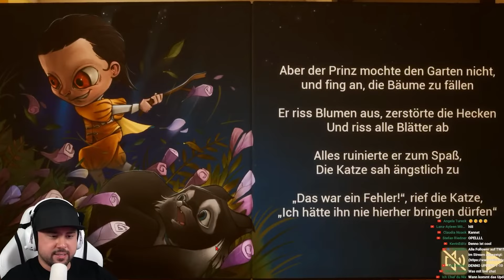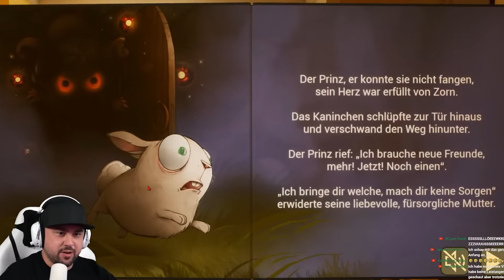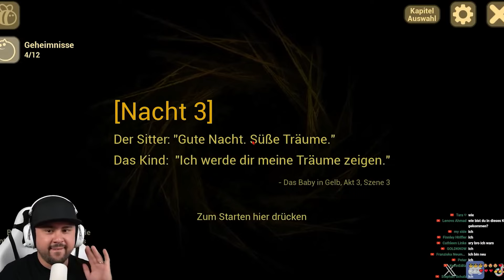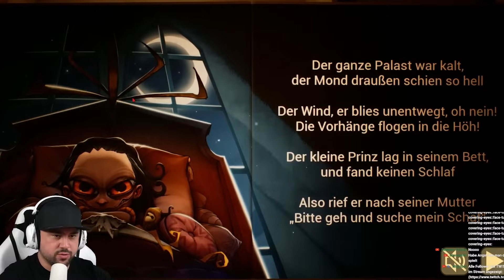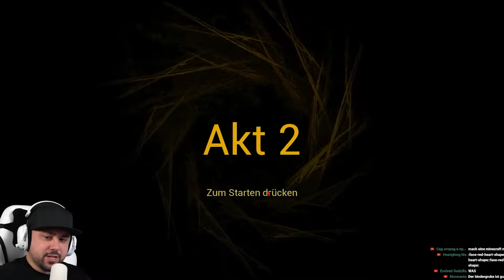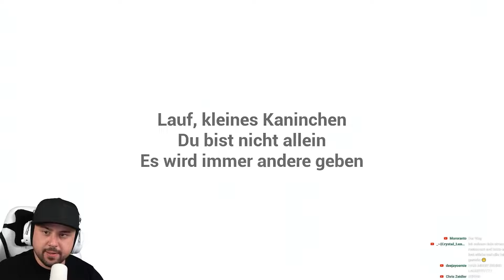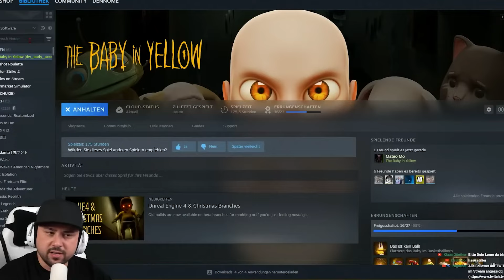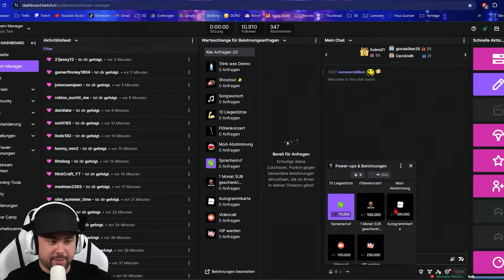NEUE MUTTER MEINES BABYS?! (The Baby in Yellow Mods)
SO KANNST DU MICH AUCH KOSTENLOS SUPPORTEN:
1.) VIDEOS BIS ZUM ENDE GUCKEN 🥰
3.) CREATORCODE NUTZEN bei z. B. Fortnite: "DENNOME" 😎